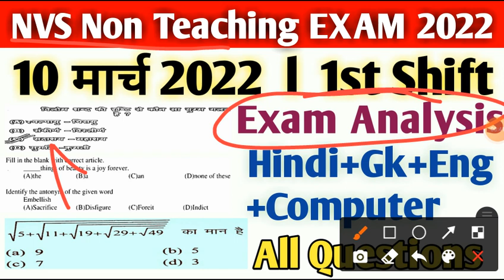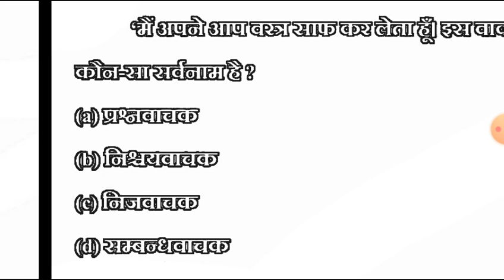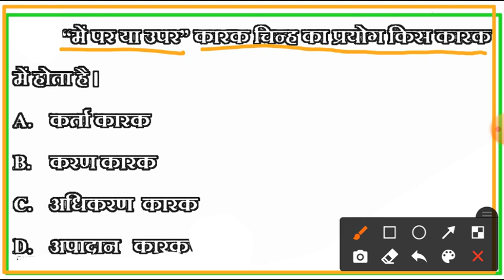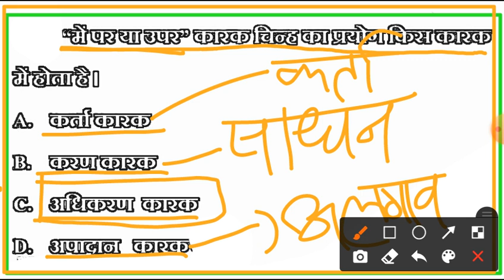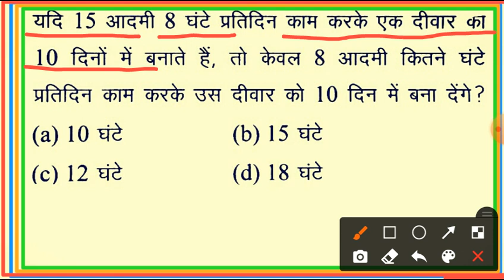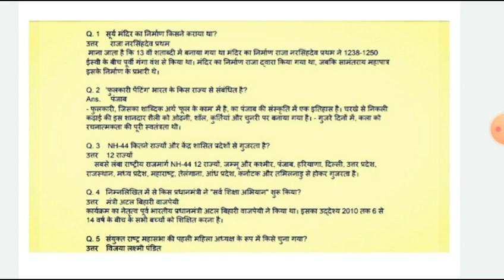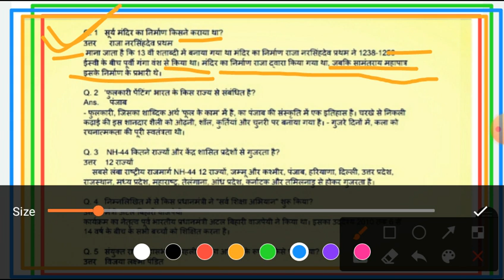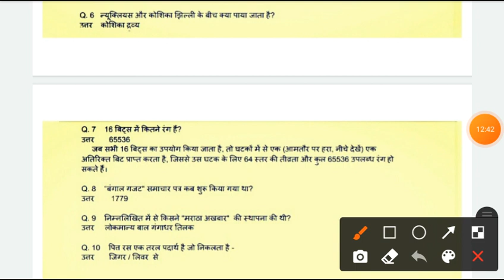NVS Non Teaching Post 1st Shift 10 March 2022 Exam Analysis/Navoday Vidhyalay Samiti Exam Analysis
Prashant Pandit:
NVS NVS teacher recruitment 2022
Nvs primary
NVS teacher recruitment 2022
NVS Bihar teacher bharti 2022
Prt TGT PGT KVS NVS army school teacher bharti
MP teacher NVS Bharti
UP teacher NVS Bharti
Rajasthan Rajasthan teacher bharti 2022 NVS
All India teacher recruitment 2022 NVS
NVS PGT TGT prt teacher requirement 2022
Government job nvs 2022
Government job 2022 NVS
Upcoming government job NVS notification 2022
New sarkari job 2022 NVS recruitment Bharti
Government job 2022 NVS PGT prt TGT requirement Bharti 2022 NVS
Sarkari naukari NVS 2022
shikshak Bharti
Government job 2022 sarkari naukri 2022 10th pass jobs 12th pass jobs government jobs government jobs 2022 sarkari naukri centre Government jobs 2022 upcoming NVS Bharti 2022